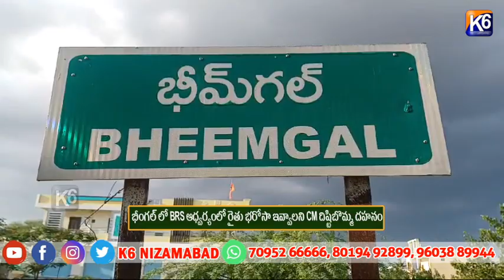భీంగల్ లో BRS ఆధ్వర్యంలో రైతు భరోసా ఇవ్వాలని CM దిష్టిబొమ్మ దహనం|| K6 NEWS 19-10-2024